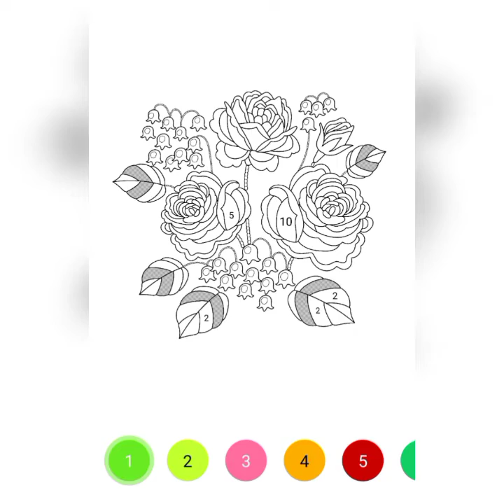Color Planet Free Coloring Book & Puzzle Game | Fun Art For Kids and Adults 🎨